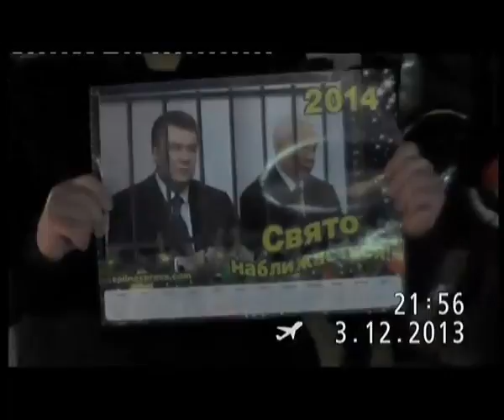20131204 111246 Вулична студія на Євромайдані випуск # 1